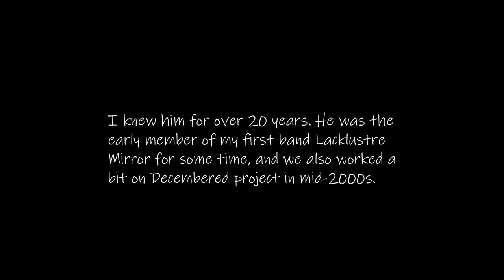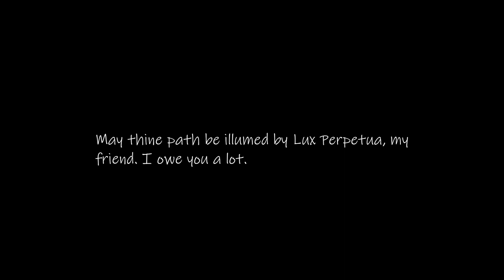To The One Who Departed Into The Autumn Night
In memory of my friend, Dmitri 'Manticore' Yeryomin, 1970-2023

0:00 To The One Who Departed Into The Autumn Night
7:15 Do You Remember?
14:44 Vita Eius Celebretur